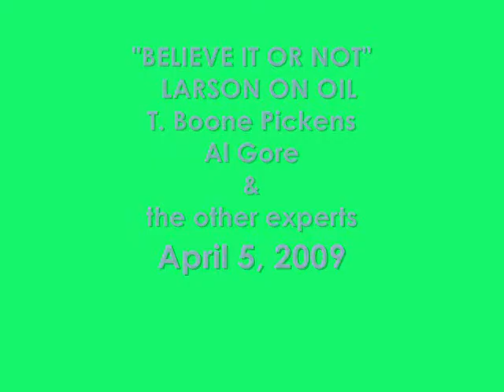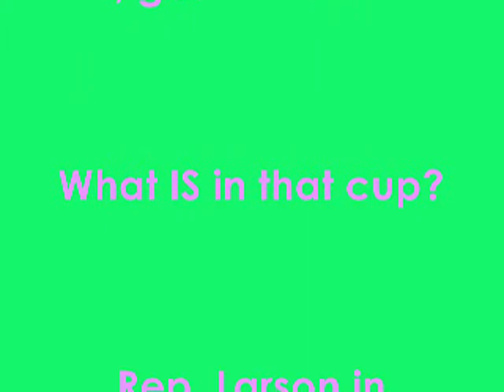Larson on oil, gas...T. Boone Pickens and Al Gore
Rep.  John Larson, representing Connecticuts First Congressional District, was a guest of the Democratic Town Committee of Portland, CT, Sunday afternoon, April 5, 2009, at the Portland Senior Center. It was Mr. Larsons sixth public forum this year.

Mr. Larson is a jovial man who definitely loves his constituents, and genuinely looks out for their interests.  This video is one of several edited from over two (2) hours of raw footage on that day.

Many subjects were discussed. This exchange was about energy. oil and gas.